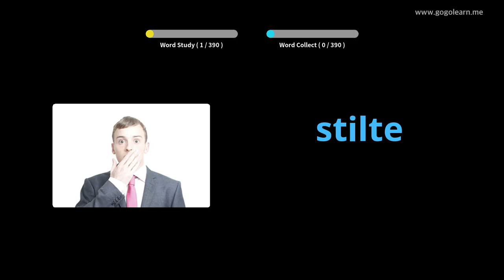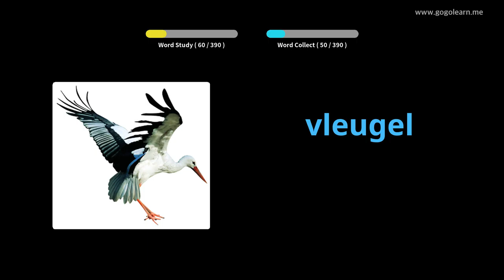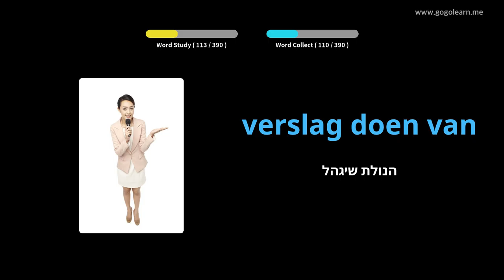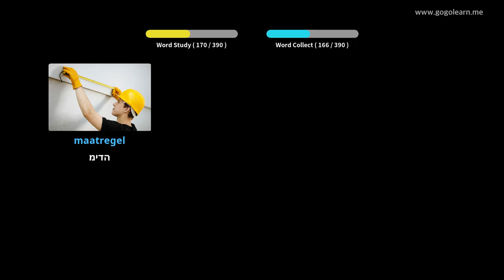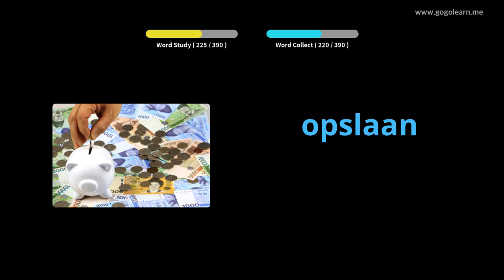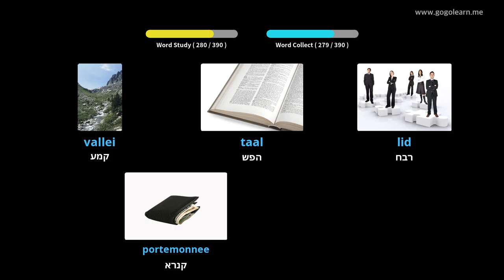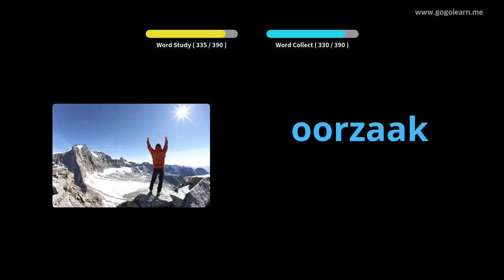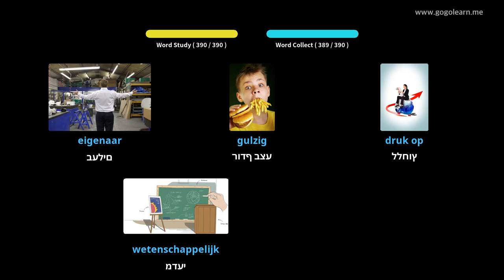בית ספר תיכון רוסי אוצר מילים 2 | Golearn